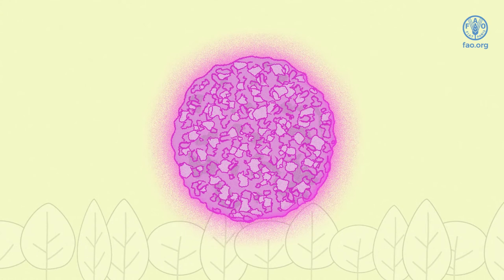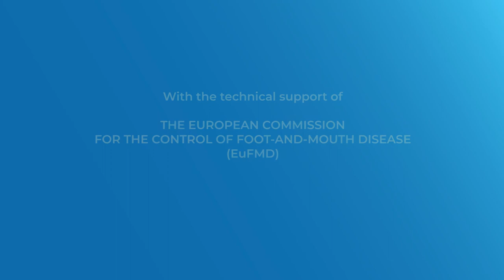Какво трябва да знаем за болестта Шап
Това видео е създадено от Европейската комисия за контрол на болестта шап (EuFMD), за да се повиши осведомеността сред фермерите, живеещи в райони, които в момента са свободни от болестта. Той очертава основните пътища на предаване на шап и клиничните признаци, които характеризират инфекцията. Допълнително са описани действията, които трябва да се предприемат в случай на огнище в държава, свободна от шап